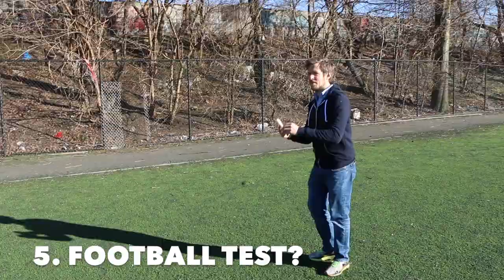Soft Shell vs. Hard Shell Tacos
It's the ultimate debate! Soft Shell vs. Hard Shell Tacos.

Which do you prefer? Please share which and why in the comments!

Matt Sky and Lance Weiss of HONE.TV put soft shell and hard shell tacos to the ultimate test in this battle of Versus.